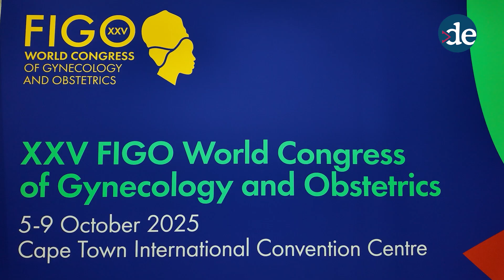The world's strategy to tackle maternal deaths? Will it work for Africa?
In 2023, an estimated 260,000 maternal deaths occurred worldwide, equivalent to 712 deaths each day; 70% of these deaths were in Sub-Saharan Africa. Excessive bleeding after childbirth, known in medical circles as postpartum haemorrhage, caused these deaths.

At the world's most influential maternal health conference, the World Health Organisation (WHO, the International Federation of Gynaecology and Obstetrics (FIGO) and the International Confederation of Midwives (ICM) launched consolidated guidelines for the prevention, detection, and treatment of postpartum haemorrhage. This, along with the commitment of the delegates, charts the path for the world, but will it work for Africa?

0:00 - Intro
0:09 - 0:26 - a global day
0:27 -1:33 -ONE guideline
1:34 - 2:20 - Involve all specialists
2:21 - 3:13 - Involve the men
3:14 - 4:06 - Solutions fit for your area
4:06  - 5:07 - bring the men again